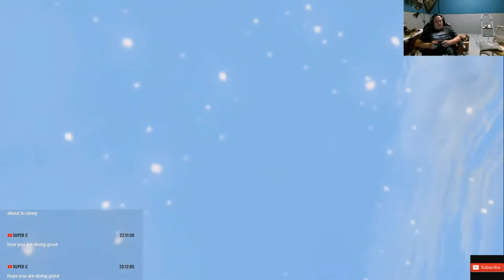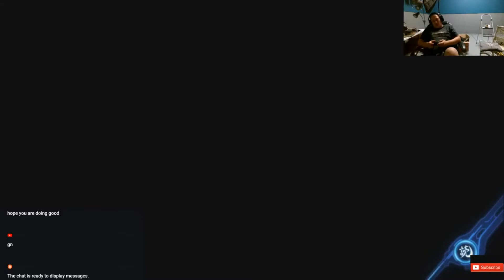xenoblade chronicles definitive edition Gameplay 3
Ashley ETSY

Battlenet
​lancelot#1805

Playstation acount
lancelot_1989

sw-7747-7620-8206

Steam Account
ricecracker1989

Ashley ETSY